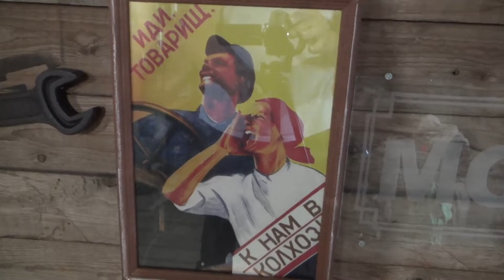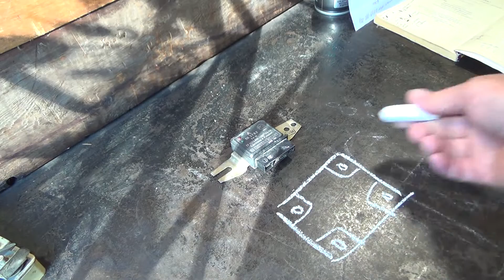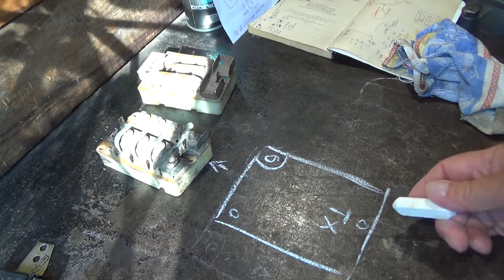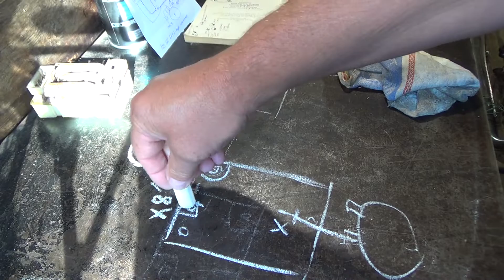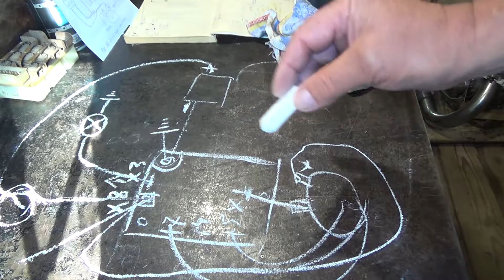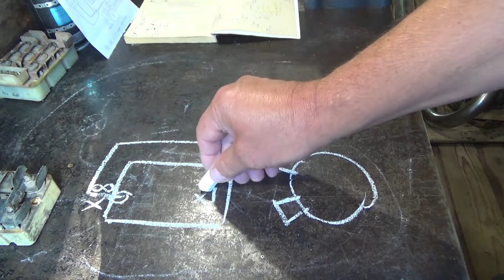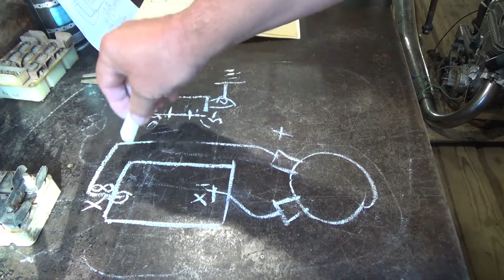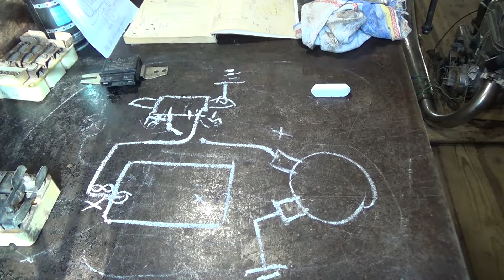Как отремонтировать БПВ?